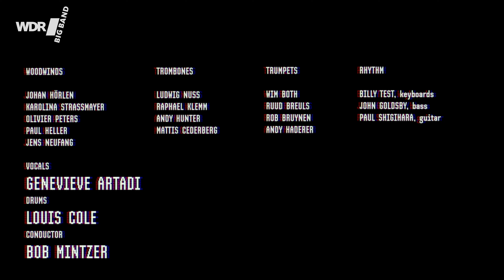My Buick | KNOWER (Louis Cole & Genevieve Artadi) | WDR BIG BAND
"My Buick" (komponiert von Louis Cole) ist das letzte Stück in der Videoreihe mit dem unabhängigen elektronischen Musikduo "KNOWER". Louis Cole selbst schrieb das Arrangement für die WDR BIG BAND, mit Rob Bruynen an der Trompete. Chefdirigent Bob Mintzer dirigiert die WDR BIG BAND.
Produziert im WDR Studio 4 in Köln (Mai 2019).